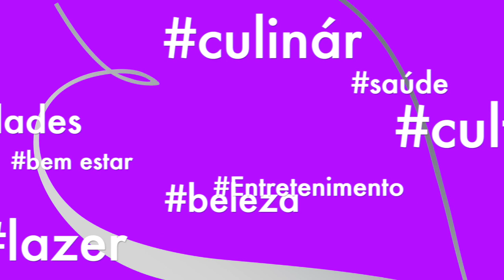Programa Vivi & VOCÊ da próxima segunda-feira ressalta a importância das amizades verdadeiras.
Programa Vivi & VOCÊ da próxima segunda-feira ressalta a importância e benefícios de amizades verdadeiras. Como convidada, Isadeise Garcia conta a sua bela história de amizade com uma paulista iniciada 1996 por meio de uma revista e fomentada por cartas. Esta história chamou a atenção do Programa da Fatima Bernardes ano passado. Imperdível.